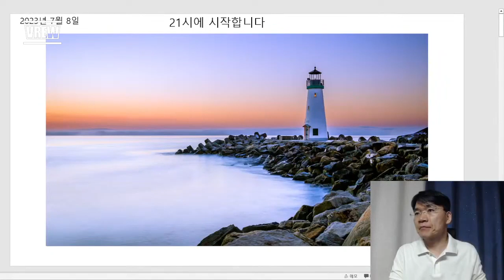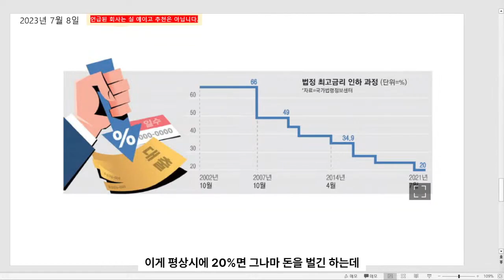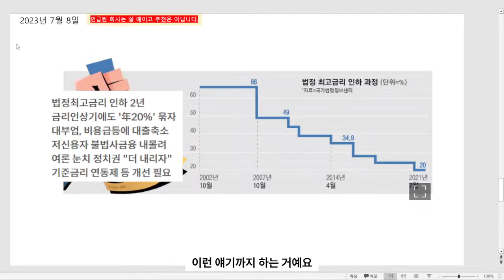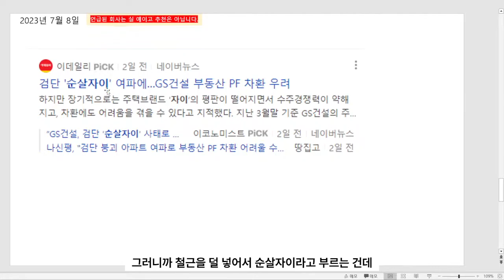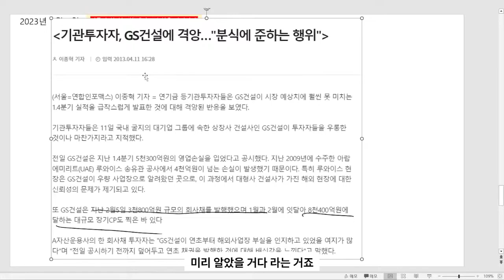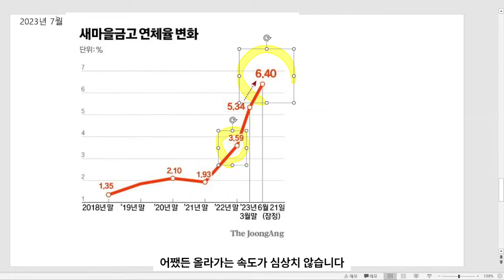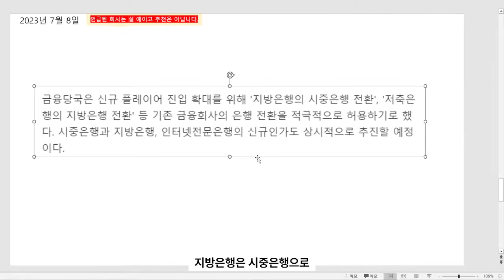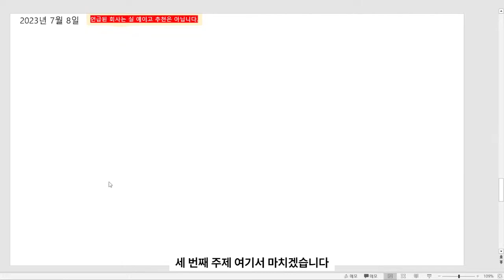대출 연체율 상승에 따른 금융권 부실과 대책 (등대스터디 동영상 중에서_230708)